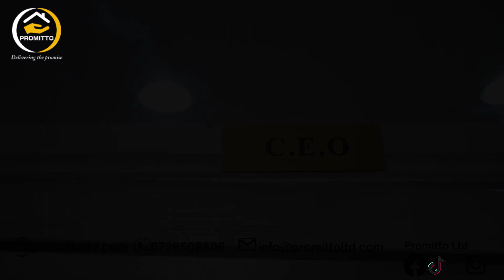JENGA NA PROMITTO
ENJOY the best of drama and Comedy
OTA STUDIOS  is a platform born of believe and zeal to make a positive impact in the world. We tell stories with hope to touch and improve lives. We will love to hear from you.